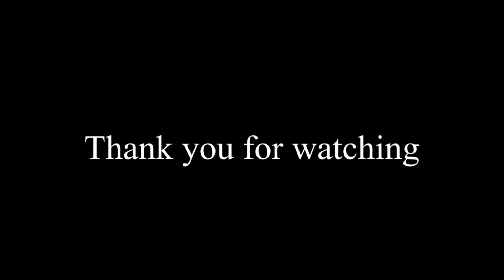If you count Allah's blessings, you are unable to number them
Jumaa Khutbah at St Paul's Parish Rooms, Wokingham, on Friday, November 11th, 2022.

By
Dr Mazhar Thakur